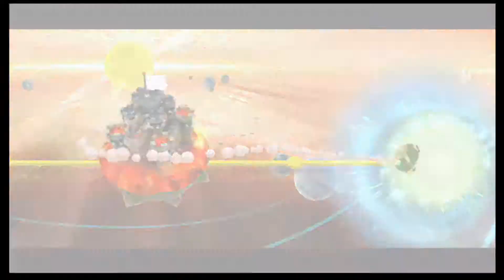Let's Play Super Mario Galaxy 2 #9: Luigi-Time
Heute mit sehr vielen speziellen Sternen und unserem Bruder Luigi! Kann auch er einen Stern erhalten? Wenn euch das Video gefallen hat, dann klick doch auch auf "Gefällt mir". Es hilft wirklich sehr viel!